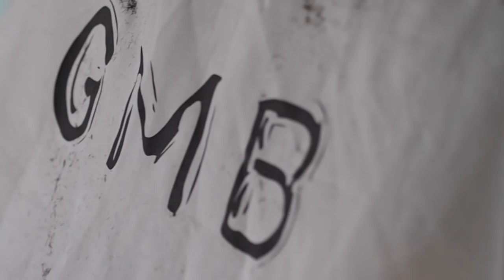How I Cut & Style my hair | Ali Gordon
My Barber Greg kindly joined me to showcase you guys my standard hair cut. We talk tips & tricks to perfect the cut & style. enjoy. ____________________________________________________________________